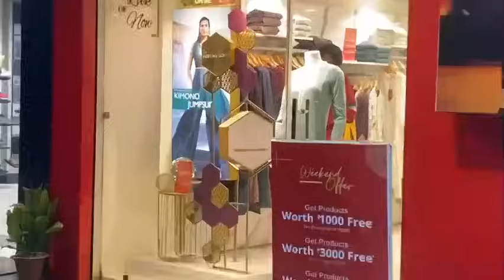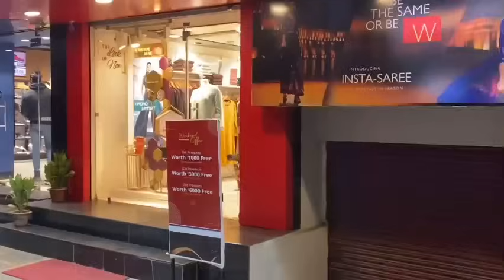Gift Song Bts | Fun With Team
Gift song Bts | Fun With Team | Jaydeep Rawat

Song : Gift
Singer : Jaydeep Rawat
Lyrics : Jaydeep Rawat
Composer : Jaydeep Rawat
Featuring : Ruchika Ahuja
Video Director : Yogesh Mathur